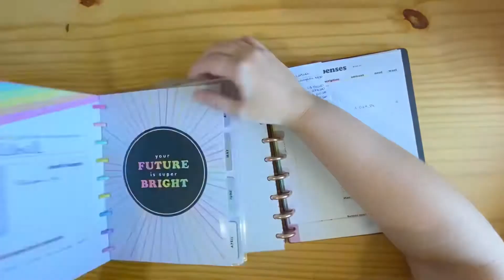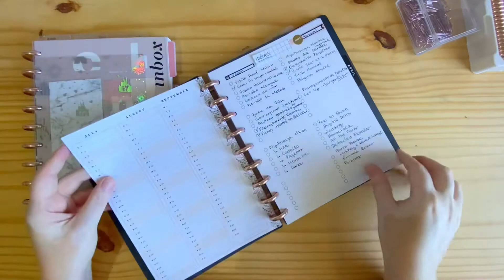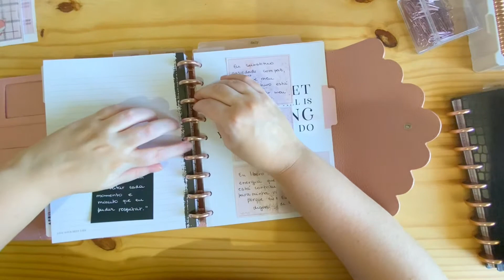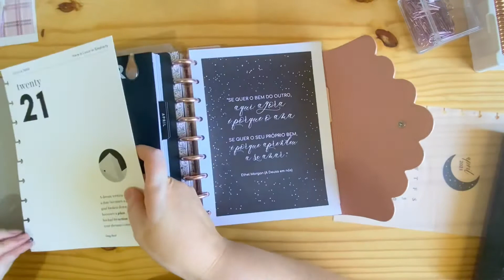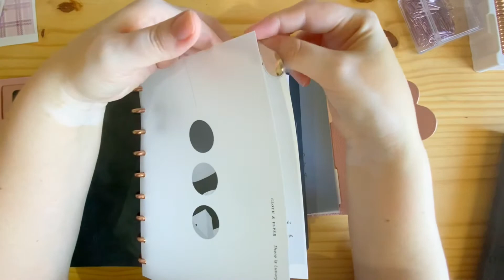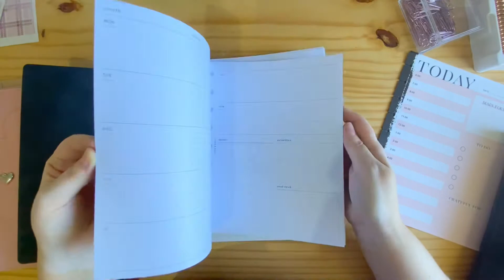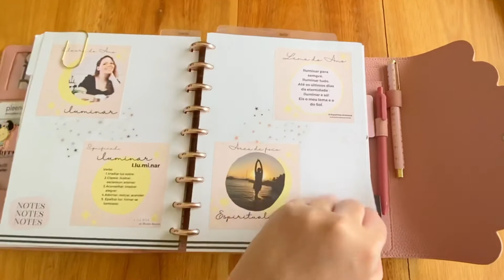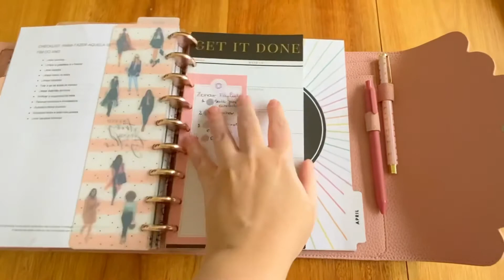PLANNER SET UP - ABRIL - Montando meu planner - FRANKENPLANNER 2021 (setting up my Hp Classic)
Eu AMO essa época do ano! Época de decorar e montar o planner para a próxima estação. Eu acredito que fazer isso trimestralmente só traz benefícios para quem planeja!

Então vem ver comigo meu Set Up de Outono no meu FrankenPlanner.

Ahhh, e nós ALCANÇAMOS 500 SEGUIDORES!
Na aula de domingo vou falar do sorteio que vai rolar por aqui logo, logo! Então não perde a aula 04/04/21 - 19 horas, aqui no Youtube.